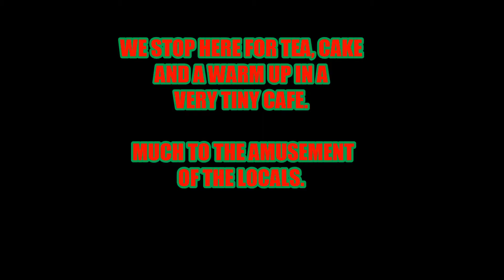Capo Campo 2015 Ride Out - Wet Edition: Vlog 40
Part 1 of a vlog I recorded during the Saturday ride out at this years UK Caponord owners group camping weekend.
I have had to edit out a lot of swearing and complaining about the rain in this vlog. I hope you enjoy watching it more that I did riding and filming it.

More to come in part 2.